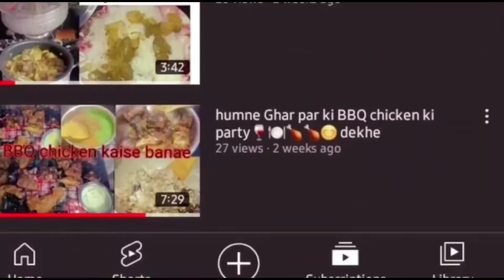Panjabi style jabji#very unique and easy Hari sabji#healthy green vegetable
Panjabi style Hari sabji#ghar par banaye easy Hari sabji#healthy green vegetable#very unique and easy Hari sabji recipe